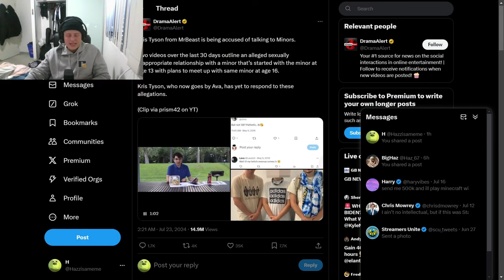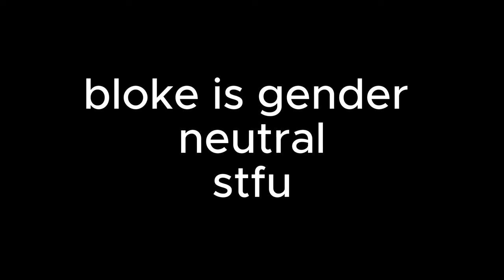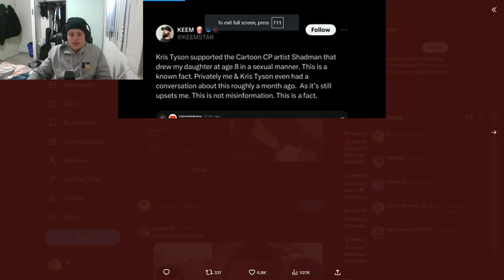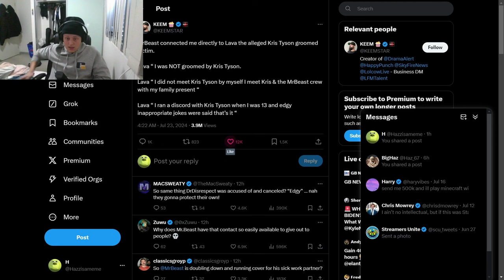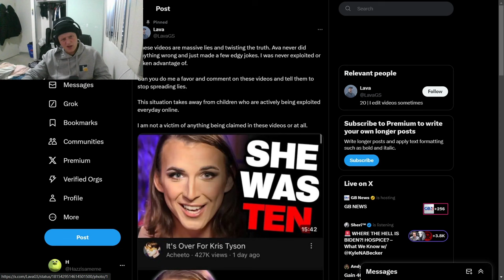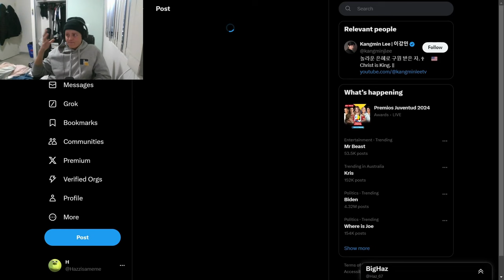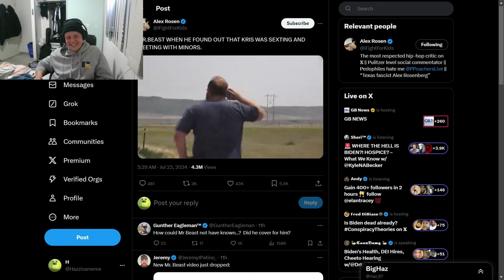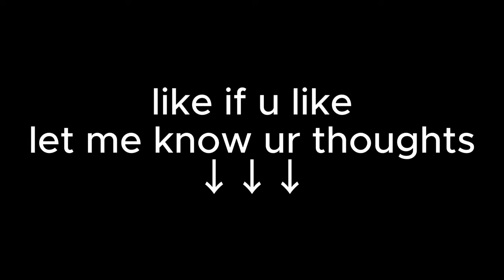Did Mr Beasts Friend get Caught Messaging Minors?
This is not looking good jimmy boy